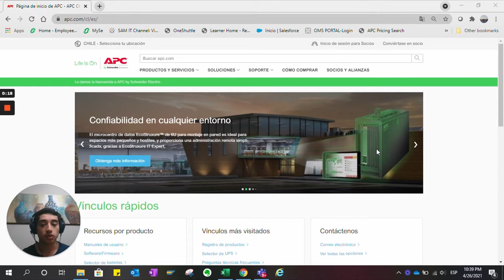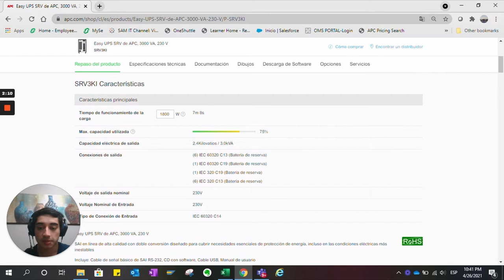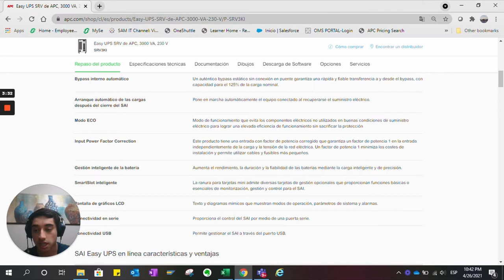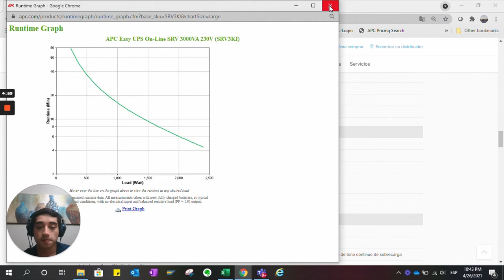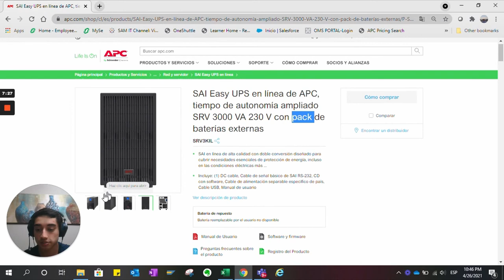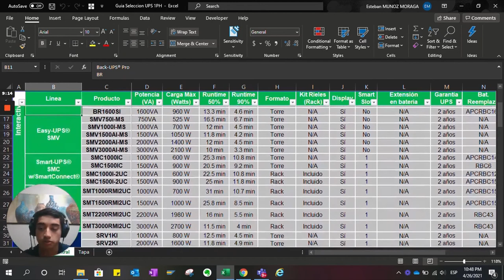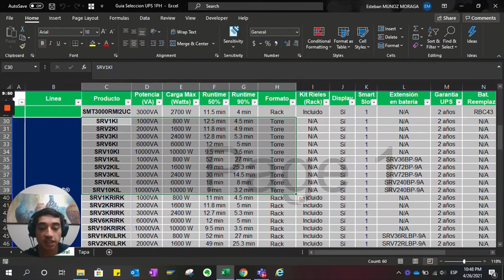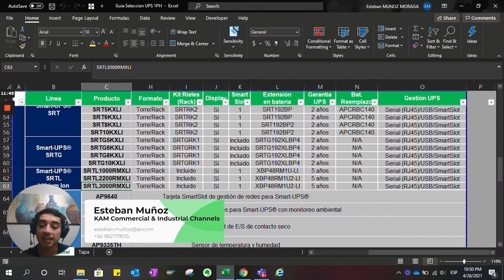Navegación de Herramientas de Cotización UPS APC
Capacitación Productos Schneider Electric